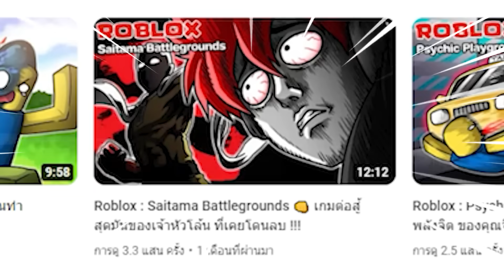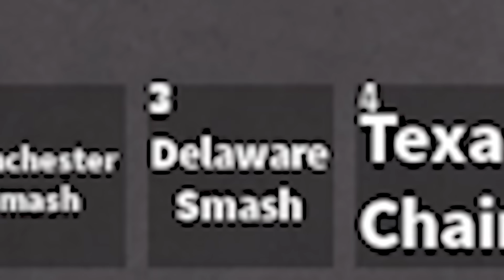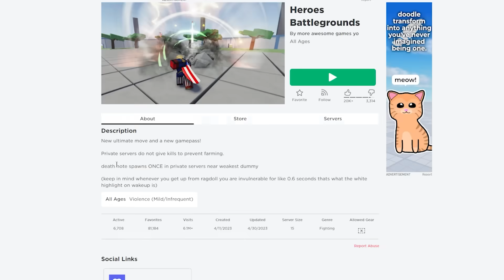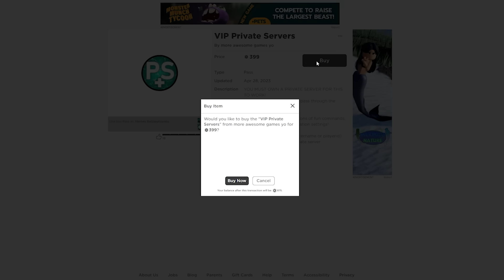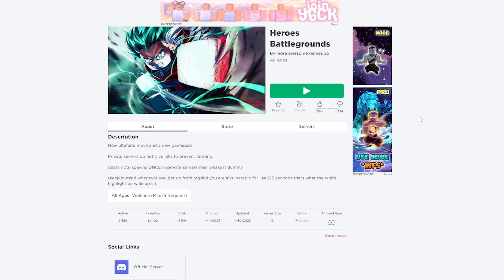Roblox : Heroes Battlegrounds 🦸 เกมต่อสู้ MHA สำหรับคนบ้า Combo !!!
Map